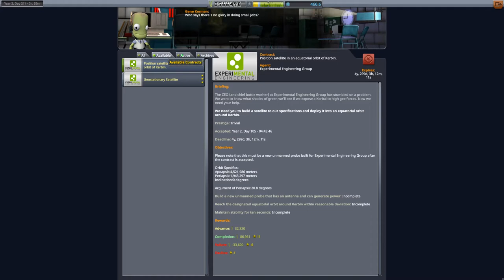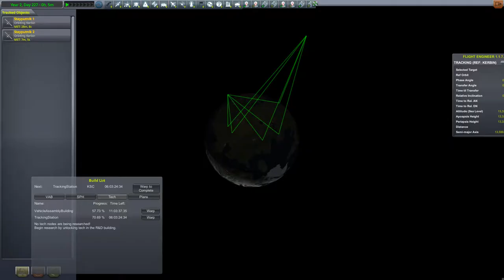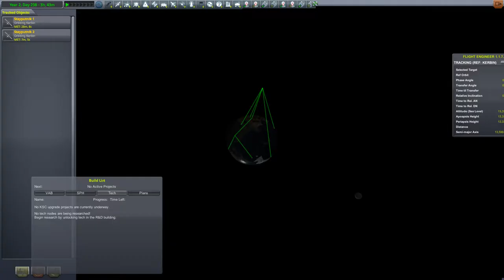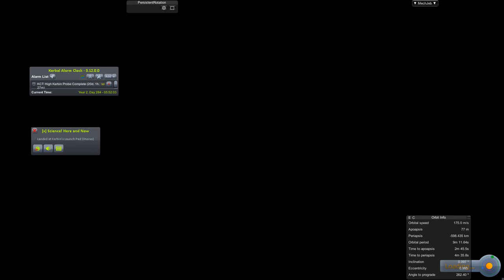Kerbal Space Program Carreer Mode Playthrough: Episode 7-Commercial Satellite Launches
The Contracts to place Satellites in specific Orbits are a great Way to earn some Funds. They do need to actually reach that Orbit though. And don't try to be a Smartass by launching two of them at once.

Mod List:

Making History DLC
Breaking Ground DLC

Advanced Fly by Wire
Airplane Plus
Bon Voyage
CactEye Orbital Telescopes
Carreer Evolution Contract Pack
Contract Configurator
DangIt!
Enviromental Visual Enhancements
EVA Follower
EVA Struts
Field Training Facility
Field Training Lab
Final Frontier
For Science!
Hullcam VDS
Kerbal Inventory Systems
Kerbal Konstructs
Kraken Science
MechJeb
MechJeb for all
Mk 2.5 Spaceplane Parts
Mk3 Cockpit Mid Deck
Mk 4 Spaceplane Parts
Near Future Technologies
Nehemiah Orbital Science
Notantares
Outer Planets Mod
ResearchBodies
Rover Science
ScanSat
Scatterer
Science Lab Info
Snacks
Stock Visual Enhancements
Surface Experiment Package
Tarsier Space Telescopes
Texture Replacer
Tweakscale
Vanguard Technologies Ejection Seats
WhoAmI
Xscience